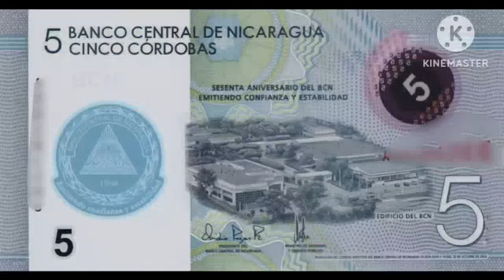كردوبا نيكاراغوا - Nicaragua Cordobas